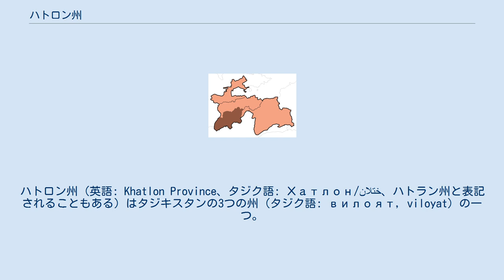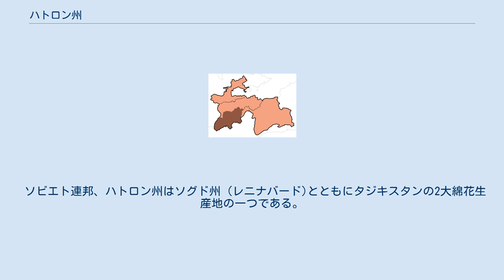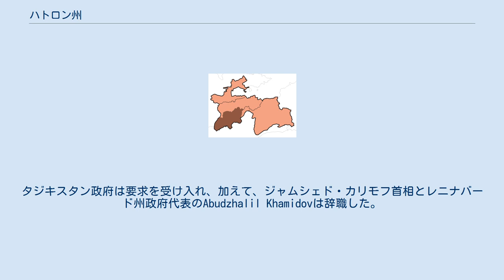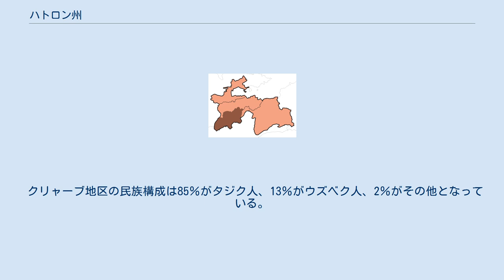ハトロン州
ハトロン州 (英語: Khatlon Province、タジク語: Хатлон/ختلان、ハトラン州と表記されることもある) はタジキスタンの3つの州 (タジク語: вилоят, viloyat) の一つ。
州都はクルガンテッパ (旧名：クルガン・テュベ)である。
 ハトロン州の全面積は約24,800km2。
 4つの国内第一級行政区画の中で最も人口が多い地方である。
 ハトロン州はタジキスタンの南西部に位置し、北はギッサール山脈、南はパンジ川、南東部はアフガニスタンとの国境、西はウズベキスタンとの国境に囲まれた地域である。
ソビエト連邦時代はハトロンはヴァフダートやヴァフシュ渓谷を含む西ハトロンのクルガン・テュベ州と、キズルス渓谷を含む東ハトロンのクリャーブ州に分割されていた。
二つの州は1992年11月に今日のハトロン州へと合併された。
 ソビエト連邦、ハトロン州はソグド州 (レニナバード)とともにタジキスタンの2大綿花生産地の一つである。
農場の集団農業化はタジキスタン国内における綿花栽培の増産のため1930年代前半に推進され、特に国内南部で大きく推進された。
灌漑網の拡大の際には農民に対する強制が行われ、山岳地帯に住んでいた人々を綿花栽培を行う地域へ、ウズベキスタンに居住していたタジク人を低地へと強制移住させるなどの政策が行われた。
 この政策の結果はタジク人がガルミー族（旧ガルム州山岳地帯からの移住民）とクリャーブ族で自他のアイデンティティを認識するという事実とともに、サルア州の民族構成に見ることができる。
これら二つのグループは決して融和することはなく、タジキスタン内戦期間中は対立して戦った。
ハトロン州はタジキスタン内戦において最も被害を受けた地域である。
 内戦の原因となった対立は根本的には解決されていないため、ハトロン州の緊張は未だに解けないままである。
ハトロン州東部のクリャーブは大統領の出身地であり、政治的な影響を大きく受けている。
ソビエト連邦時代、この地域はレニナバード出身のエリート階級の人物と結びつき国内の民兵や郡、治安部隊などに多くの人物を輩出していた。
このため、クリャーブは非常に保守的な地域とみなされている。
州都のクルガンテッパやクリャーブの一部では、イスラム教反対派がガルミー族の間で大きな支持を得ている。
 クリャーブ族はハトロンを拠点としている。
1996年2月、マフムード・フダイベルディエフ大佐は反乱を開始し、反乱を停止させる前にクリャーブ族の議員は辞職すべきたと主張した。
タジキスタン政府は要求を受け入れ、加えて、ジャムシェド・カリモフ首相とレニナバード州政府代表のAbudzhalil Khamidovは辞職した。
 ハトロン州は、24の地区に区分される。
24の地区の内14が西ハトロンに、残りの10が東ハトロンに属する。
 バルジュヴァン地区 (Baljuvon District) バフタール地区 (Bokhtar District) ヴァフシュ地区 (Vakhsh District) ヴォセ地区 (Vose' District) ダンガラ地区 (Danghara District) ヤヴァン地区 (Yovon District) ルーミー地区 (Rumi District) (旧コルホーザーバード地区) ハミダーニー地区 (Hamadoni District) (旧モスコフスキー地区) クリャーブ地区 (Kulob District) カバディヤン地区 (Qabodiyon District) クムサンギル地区 (Qumsangir District) ムミナバード地区 (Muminobod District) ノラク地区 (Norak District) ナシリ・ヒスラウ地区 (Nosiri Khisrav District) (旧ベシュケント地区) パンジ地区 (Panj District) サルバンド地区 (Sarband District) ファルホール地区 (Farkhor District) テムールマリク地区 (Temurmalik District) (旧ソヴェトスキー地区) ホヴァリング地区 (Khovaling District) フラサン地区 (Khuroson District) (旧ゴジマリク地区) ズハミ地区 (Dzhami District) ジリクル地区 (Jilikul District) シャフルトゥズ地区 (Shahrtuz Distric...